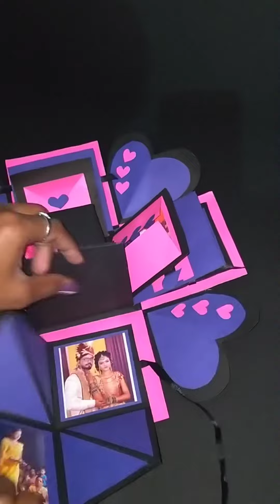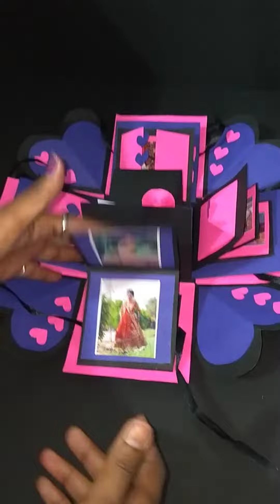| Explosion box | Special Explosion box | For Birthday | Handmade Explosion box|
Delivery Available WORLDWIDE